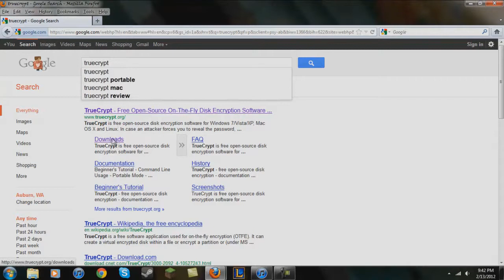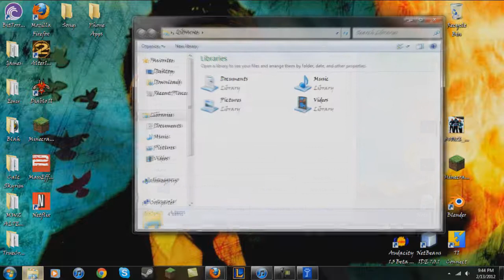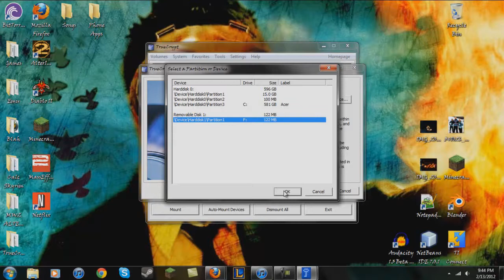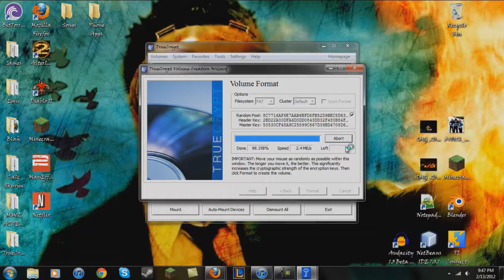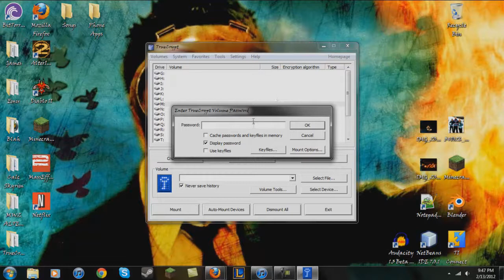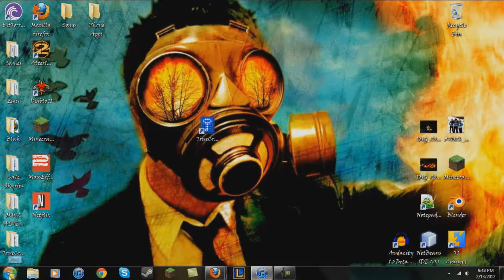How To Encrypt A USB using TrueCrypt (HD!)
WARNING: THIS FORMATS YOUR FLASH DRIVE!
Here's a video using Truecrypt. It's a completely free program that lets you encrypt flash drives. Easy way to keep files safe!